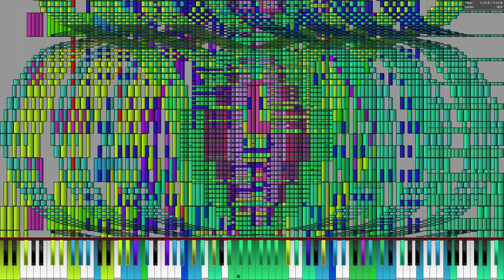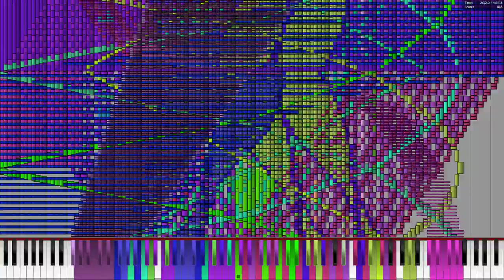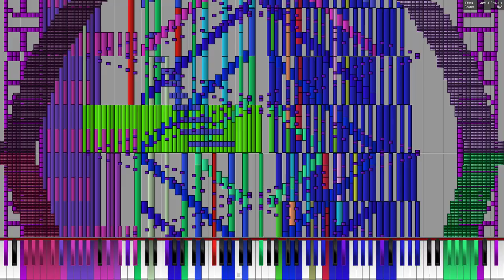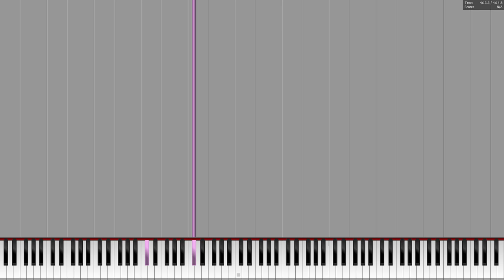[Black MIDI] 5k - TheAtomBomb - 5 million notes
MIDI by: TheAtomBomb
Audio: OmniMIDI
Video editor: None
MIDI Visualizer: Piano From Above